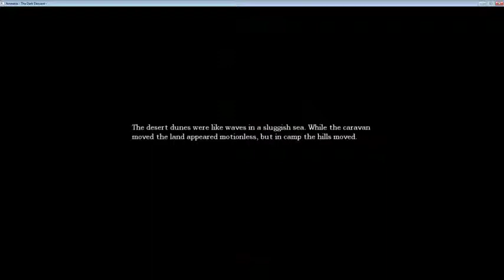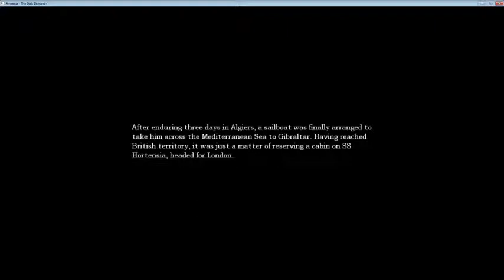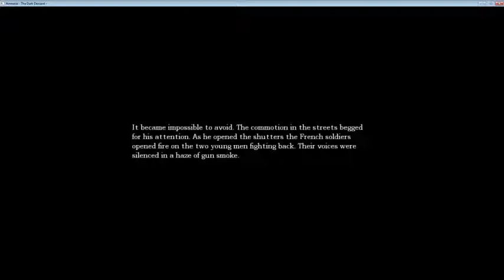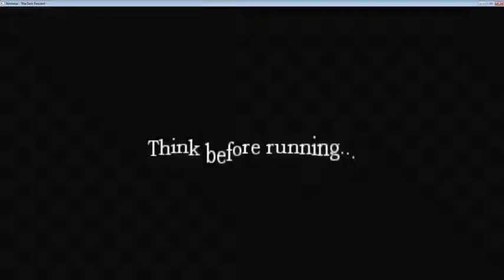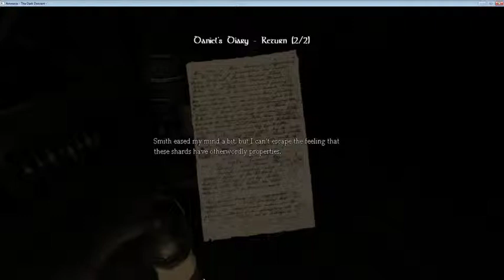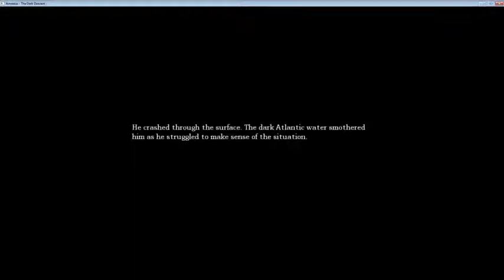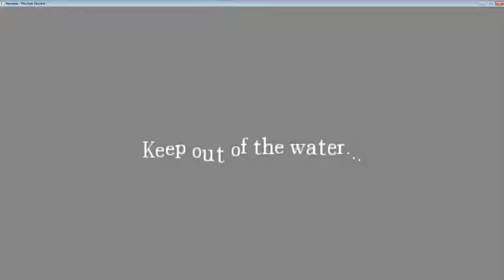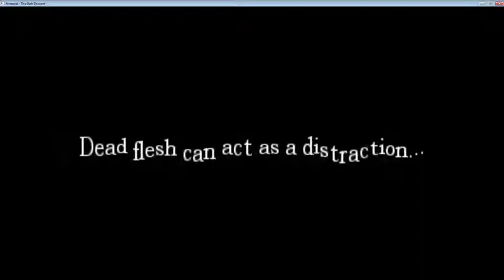Amnesia: The Dark Descent